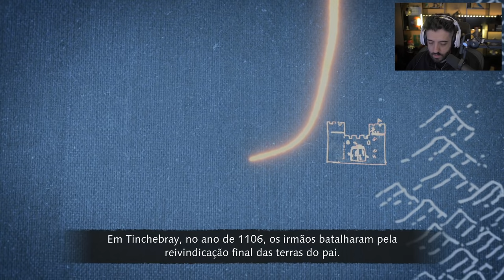AGE OF EMPIRES 4 - CAMPANHA #3 - QUEIMANDO VILAREJOS PARA CAPTURAR UM REI!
FALA MEUS QUERIDOS, MAIS UM POUCO DA CAMPANHA DE AGE OF EMPIRES IV PARA VOCÊS, HOJE VAMOS QUEIMAR TUDO E CAPTURAR UM REI!